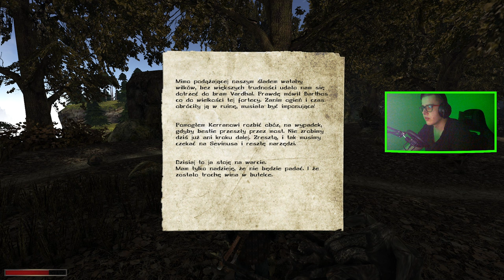KRONIKI MYRTANY: ARCHOLOS : 78 : TWIERDZA VARDHAL